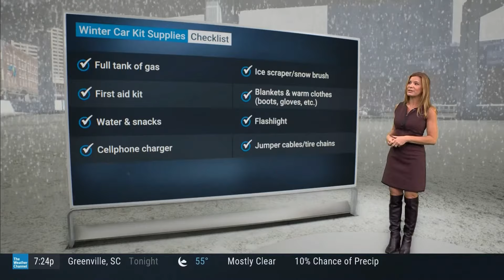Jen Carfagno 10 25 23